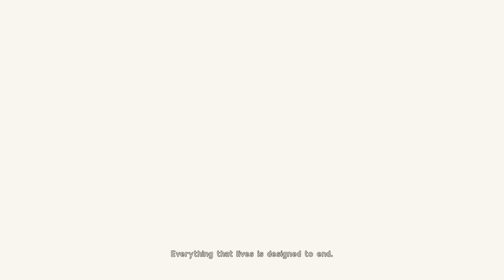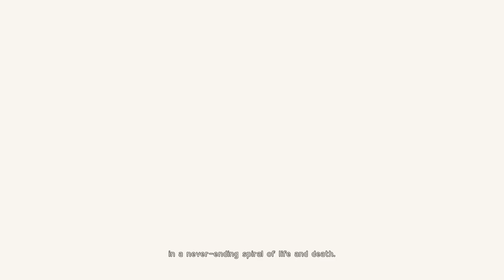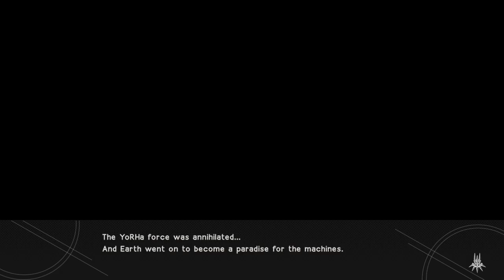Kama plays NieR:Automata [HARD] Part 1|I die. A lot.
Never has a game broke me like this. Maybe it would be best to just... Tone down the difficulty.

You can catch me live on Twitch every now and then. All my videos are stream Archives that have been exported to Youtube. I might actually announce a stream on my twitter at some point, so feel free to follow me there.